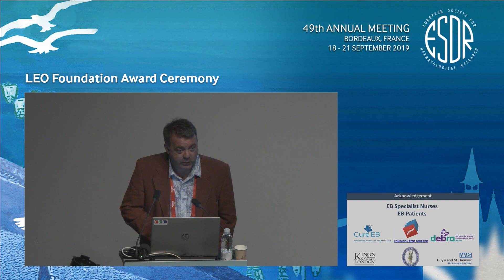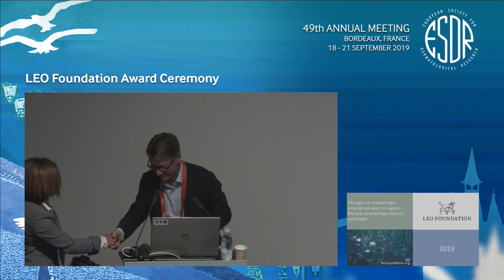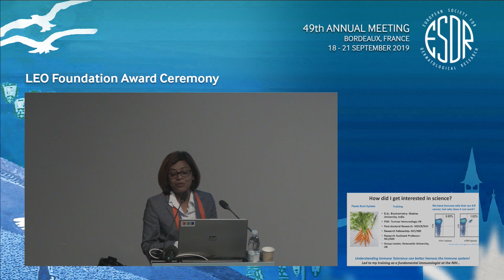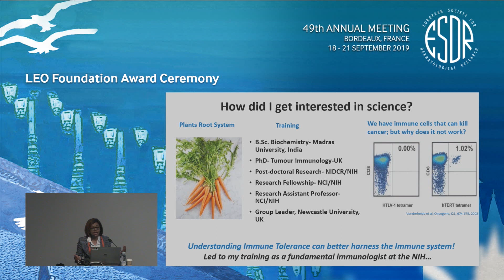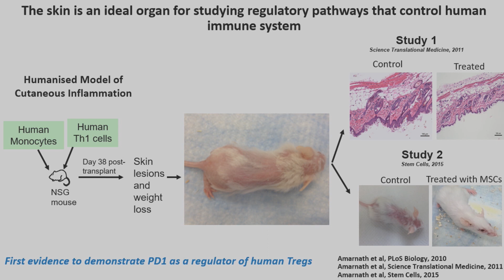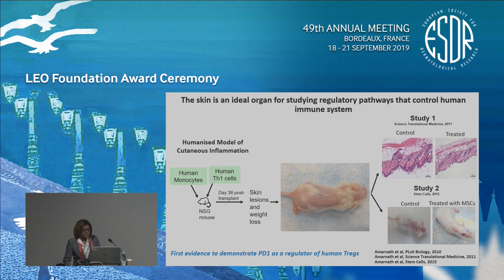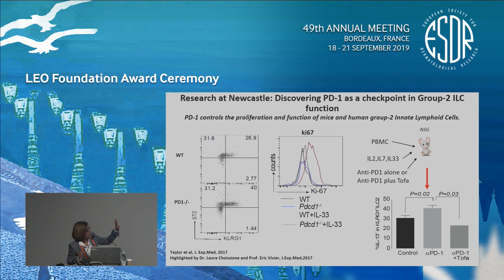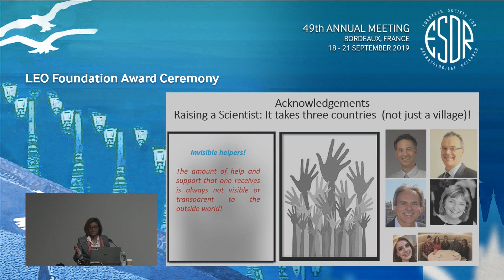2019 LEO Foundation Award Ceremony (EMEA region) at ESDR2019: Shoba Amarnath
Dr Shoba Amarnath (Newcastle, UK) receives the 2019 LEO Foundation Award (EMEA) region at the 2019 ESDR Meeting in Bordeaux, France.